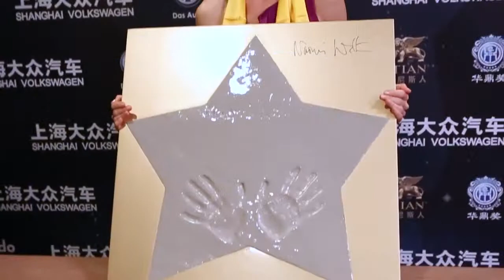Naomi Watts Huading Awards Red Carpet (2015)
On January 18th, Naomi Watts appeared on stage in Macau, China to accept top honors in person in front of a live audience at the 15th Annual Huading Awards. The Huading Awards are China’s premier awards show where the honorees are determined by fan votes, and the winners are recognized as the best from various genres of entertainment, including film, television, dance, theater and music.

Naomi Watts graced the Huading Awards stage to be recognized as Best Global Actress in Motion Pictures.  The Oscar nominated actress has recently received widespread acclaim for her powerful portrayal in the film Birdman, and won over audiences with her recent role in St. Vincent starring alongside Bill Murray and Melissa McCarthy. Watts’ upcoming films include While We’re Young with Ben Stiller, Demolition with Jake Gyllenhaal and Insurgent, the next installment of the successful Divergent franchise based on the popular best-selling novels, written by Veronica Roth. She has also filmed Gus Van Sant's Sea Of Trees starring opposite Matthew McConaughey, Three Generations with Susan Sarandon, and will shoot the psychological thriller Shut In early this year.

The Huading Awards have built a proven reputation for awarding excellence in entertainment over the past decade since they were founded by Global Talent Media Group (GTMG), a Beijing based multi-media company.  The organization is engaged in print, web and TV media content, consumer market research and public opinion surveys.  Founded in 2006, GTMG is a division of Hua Ding Tai Fu Investments Group, with interests in the media, real estate, and automotive industries.  Expanding to the United States, GTMG opened a new Los Angeles based division on January 1, 2015